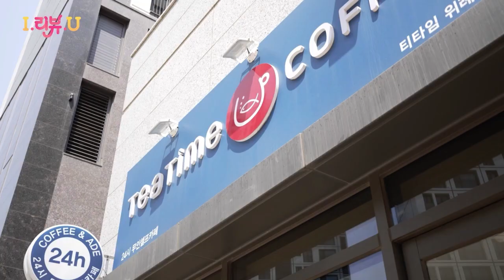[동구전자] 아이리뷰유에서 브브걸 유정이 소개한 티타임 A1 2분 Add intro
아이리뷰유에서 브레이브걸스 유정이 사용한 동구전자 무인카페머신 티타임 A1을 소개합니다!